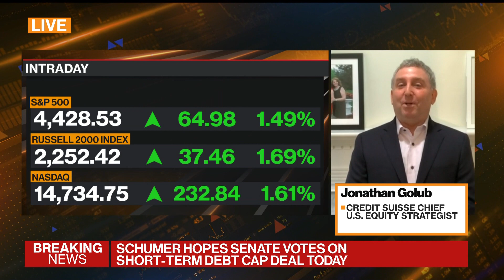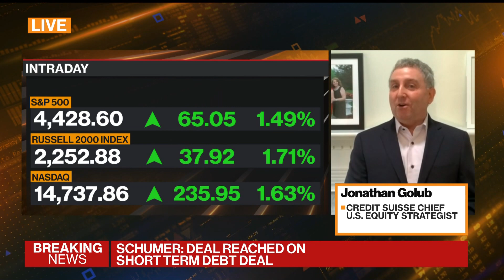Margins to Expand Despite Rising Costs: Credit Suisse's Golub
Oct.07 -- Credit Suisse Chief U.S. Equity Strategist Jonathan Golub discusses the risks facing U.S. equities with Bloomberg's Alix Steel and Guy Johnson on "Bloomberg Markets."